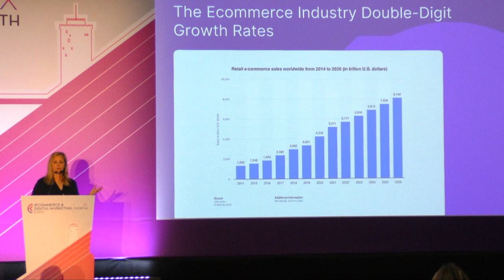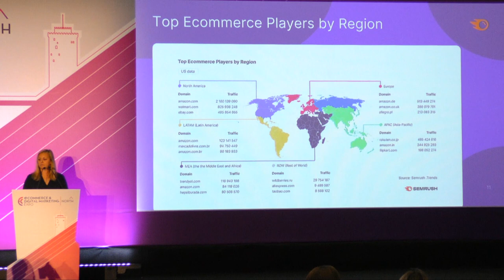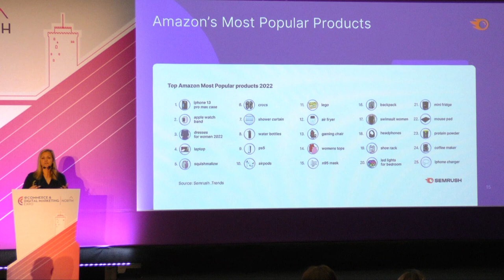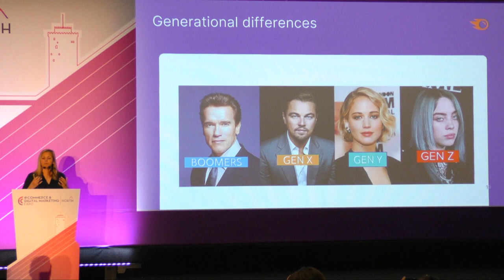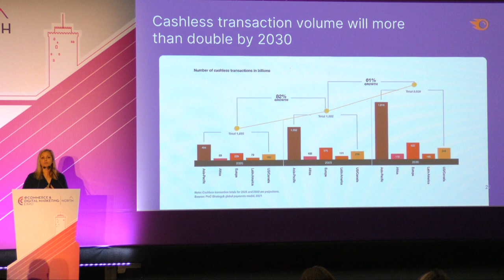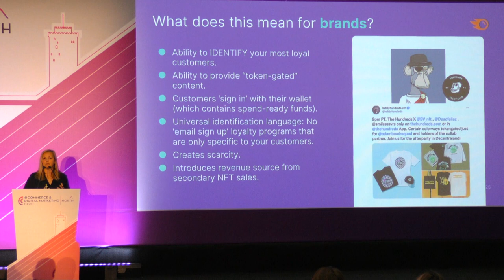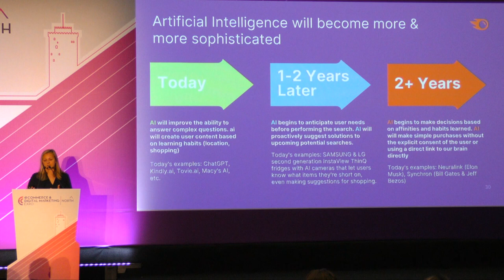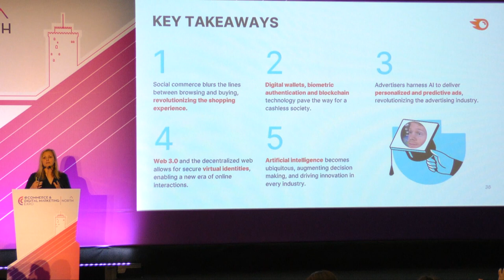Natalia Zhukova, Head of Marketing, Market Research, SemRush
Ecommerce trends 2023